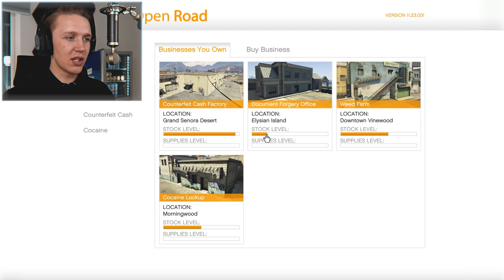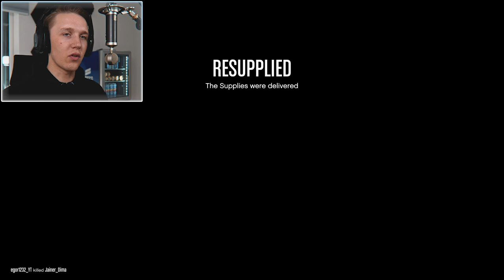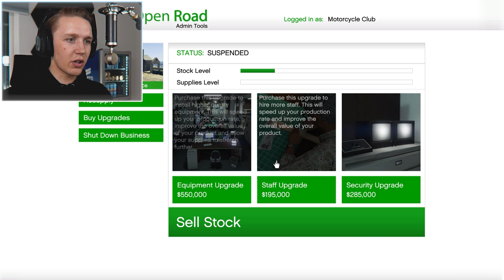BRUSEPULVER fabrikken er TILBAKE !! | Kødder i GTA!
Brusepulveret er tilbake, det skal ta over Los Santos på nytt, ingenting kan stoppe oss nå!

99,- NOK kan du støtte meg slik at jeg kan leve av Youtube, du kan selvfølgelig også kjøpe merch som støtter kanalen.